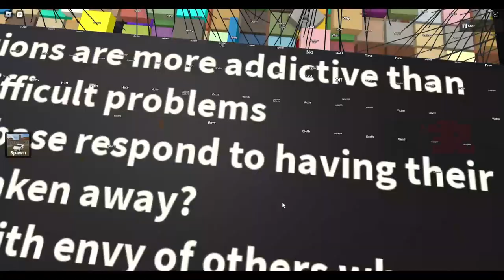Inside the mind of Simbuilder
Non edited archive video